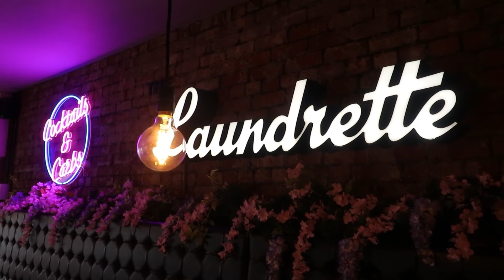Kings Road 237, Chorlton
NEW KingsRoad Chorlton. A beautifully presented & tastefully extended, FIVE BEDROOMED, bay fronted, traditional, semi-detached property positioned in a highly popular residential area of St Werburghs Road. 🏡💜